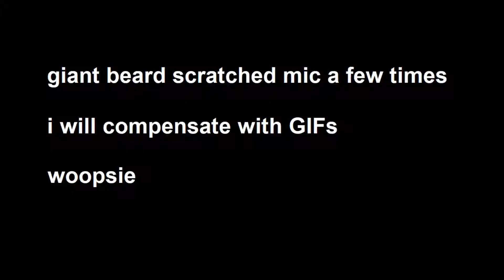2020 LEGO Star Wars Collection + New Stuff Coming!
0:00 Yawn and oopsie
0:17 Intro
0:29 Shoutout
0:46 Sneak peeks
1:11 QnA/Interactive video plan
2:13 Set 1: Big boy
2:56 Sets 2+3: Best battlepacks?
4:07 Set 4: My first Star Wars set
4:56 Set 5: The black sheep
5:43 Set 6: Expensive brown log
6:53 Set 7: Reylo but not kissing
7:27 Set 8: 3 men 1 sealed box
8:02 Set 9: Gunship with bomb test (epic)
8:45 Set 10: Some random set idek
9:39 Set 11: Man with cute boiled egg
10:32 Outro go boom